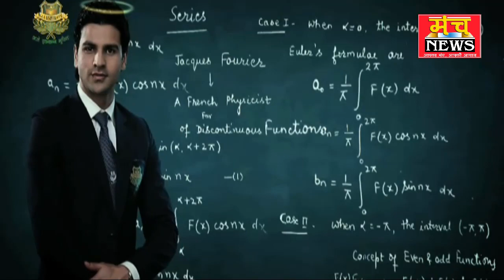विवाद की सूचना पर पहुंची पुलिस पर बदमासों ने की फायरिंग